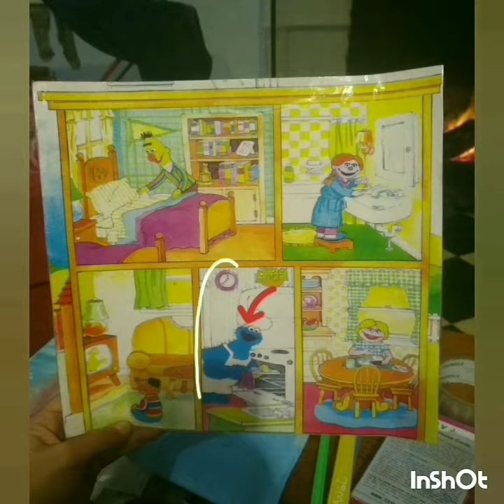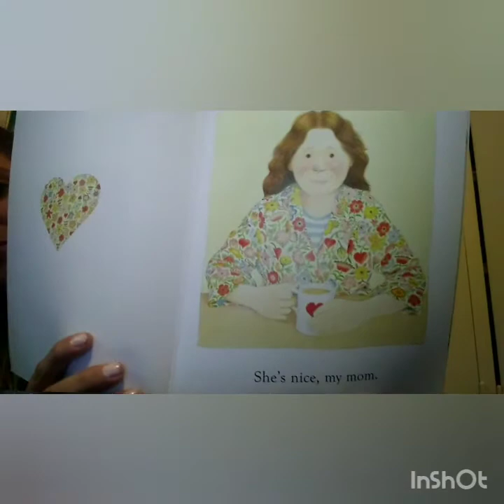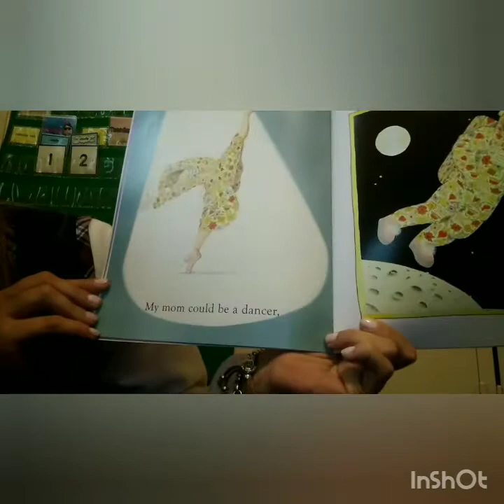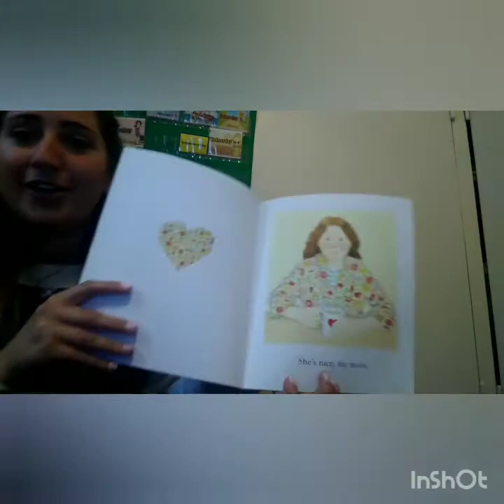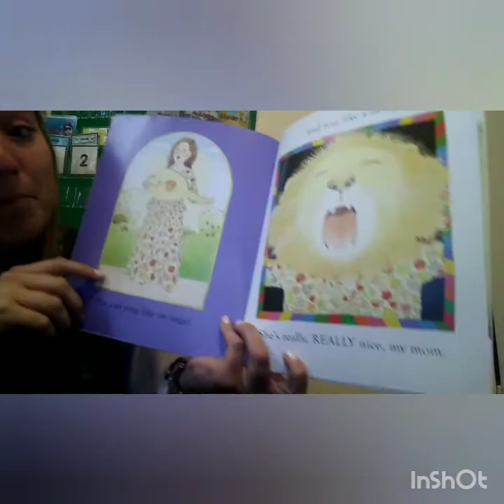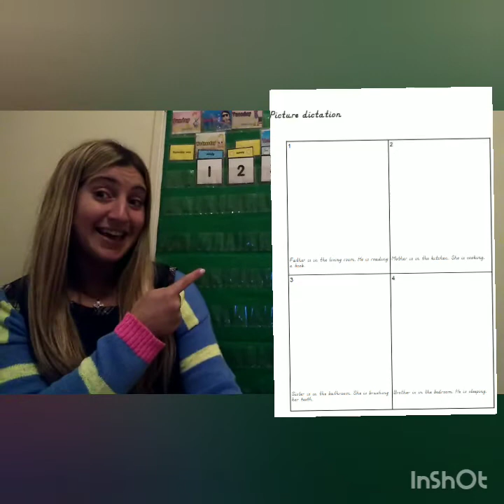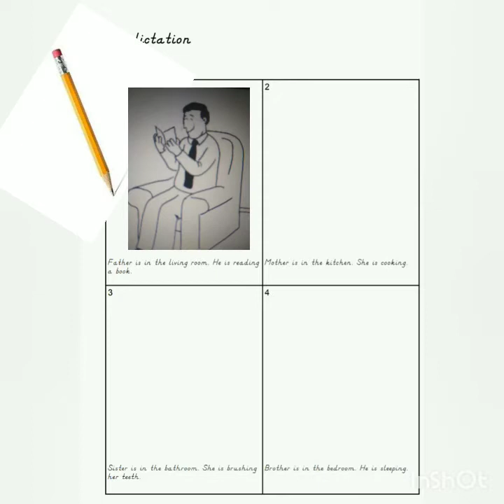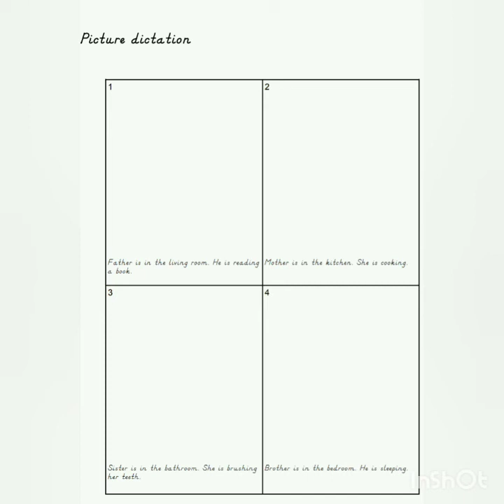EDUCAR Sto Domingo Homeschooling Inglés VIDEO 38 B Orange Puppies Blue